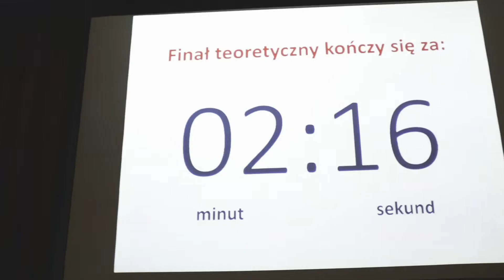Wielki Finał AP EXPERT 2018 - Okiem kamery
5. edycja AP EXPERT już za nami. Niespełna miesiąc temu emocje sięgały zenitu, a ogromna pula nagród  była marzeniem każdego finalisty. Bieszczadzkie krajobrazy, moc atrakcji  i wyśmienita Wielka Gala.., ach cóż to był za Wielki Finał AP EXPERT 2018. Zapraszamy na pełną relację filmową z tego wydarzenia!